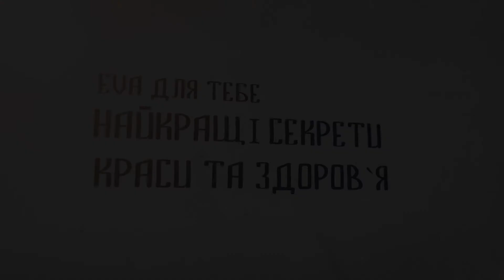Портал красоты. Фитнес